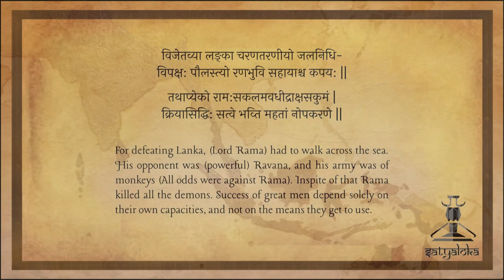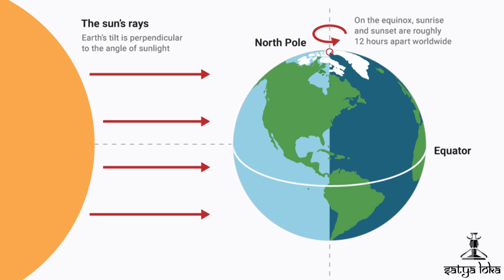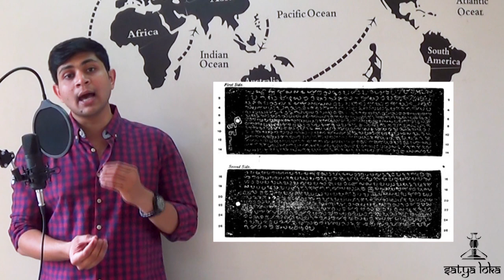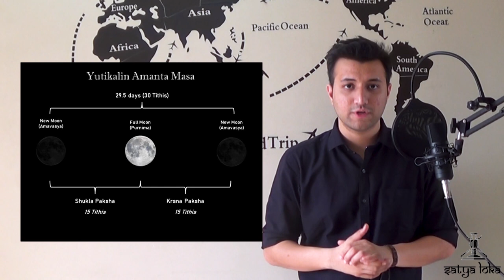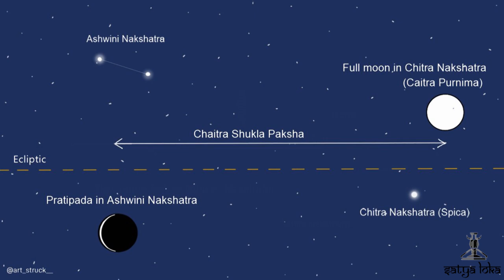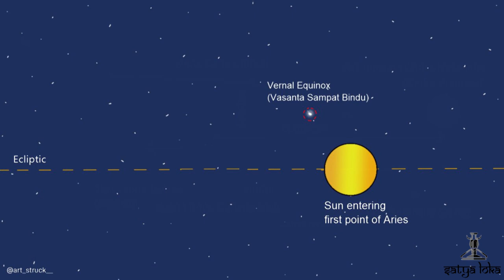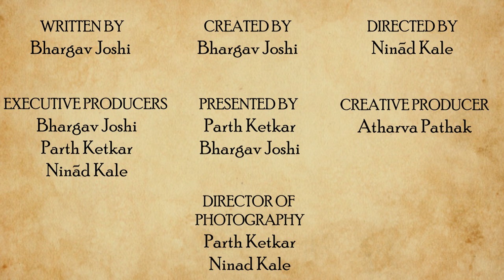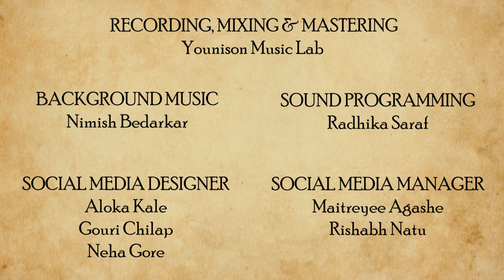Gudhi Padwa : The Astronomical Perspective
Happy Hindu New Year! Happy Gudi Padwa.
For many centuries, Hindus have been celebrating Gudi Padva. It is called Paadyami in Telugu and Samsara Padavo in Konkani. It is celebrated as Ugadi or Yugadi In Telangana, Andhra Pradesh and Karnataka and Cheti Chand by the Sindhi community.
Thus, Gudi Padwa is celebrated by various Hindu communities with several names.

Now the significant question is WHY Hindu New Year is NOT celebrated on the same day every year, just like the Christian New Year?
What do you think might be the reason?
What are the factors that influence the change in dates each year?
Here are some astronomical and mathematical reasons why.

Video Credits:

CREATED BY
Bhargav Joshi

DIRECTED BY
Ninad Kale

WRITTEN BY
Bhargav Joshi

PRESENTED BY
Parth Ketkar
Bhargav Joshi

EXECUTIVE PRODUCERS
Bhargav Joshi
Parth Ketkar
Ninad Kale

CREATIVE PRODUCER
Atharva Pathak

Parth Ketkar
Ninad Kale

CHIEF EDITORS
Parth Ketkar
Hrishikesh Borkar

ASSOCIATE EDITORS
Hrishikesh Borkar

IMAGE COMPILATION:
Radhika Auti
Bhargav Joshi

DIGITAL ILLUSTRATOR:
Prachi Choudhary

THEME DIGITAL ILLUSTRATIONS:
Harshada Kavi
Siddharth Gupta

THEME MUSIC COMPOSITION & ARRANGEMENT :
Shubhankar Bhagwat

VOCALISTS:
Rasika
Bhakti
Aparna

BASS GUITARIST & PADHANT:
Anuj

FLUTIST:
Atharva Deo

SAROD:
Mihir Parkhi

SOUND PROGRAMMING:
Radhika Saraf

SOCIAL MEDIA MANAGER:
Maitreyee Agashe
Rishabh Natu

SOCIAL MEDIA DESIGNER:
Aloka Kale
Gouri Chilap
Neha Gore

CONTENT CREATION TEAM:
Simran Sutavane
Rishabh Natu
Rudrakshi Itankar
Ashwini Mulay
Neeraj Dapurkar
Surbhi Landge

PUBLICITY TEAM:
Aloka Kale
Maitreyee Agashe
Aham Asawadekar
Isha Patankar

PROJECT MANAGER:
Ninad Kale

SPECIAL THANKS:
Mangesh Joshi
Yogesh Natu
Prasanna Ketkar
Swati Mehendale